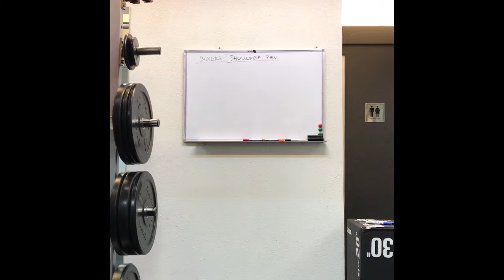Reducing shoulder impingement pain, Part 1/2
If you have shoulder pain here is a simple strategy to reduce it and help, prevent it in others.Part 1/2
Case study is a professional boxer